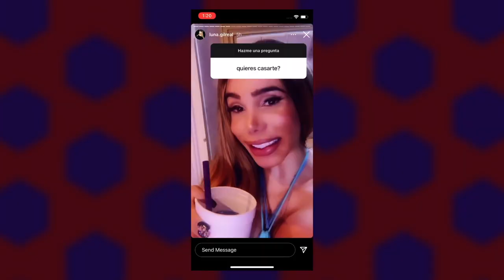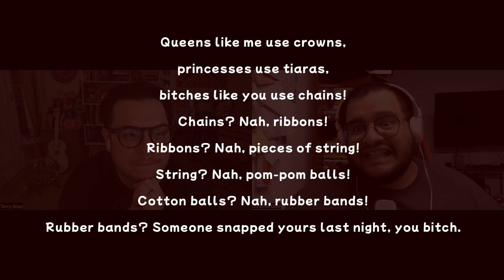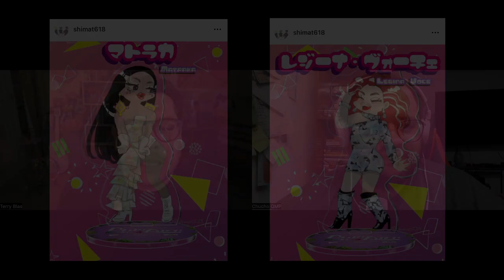THE J WORD ☆ Episode 06 ☆ Mexican Snatch Game!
The level of Transformismo, far too much! It's that time of the year, the Gay Super Bowl (or some other sports reference) is here: Snatch Game!!

Join Terry 'Sex Bucket' Blas and Chucho 'Professional Piñata Maker' Quintero as they share their opinions on the first Mexican Snatch Game (or as Martha Debayle would NOT say, Esnatch Gueim), show our non-Mexican audience clips of every character featured on this episode, explain the racial connotations behind the term 'chacal' (trade), explore the herstory of the Catrinas, talk about Gloria Trevi's controversial career, and much more!

You don't wanna miss this one!

00:00 Welcome to El Mexican Esnatch Game!
03:45 Terry and Chucho de-drag (Snatch Game is harder than it looks!)
06:30 Housekeeping (Adore Delano comes out as trans)
07:22 Terry's Mera Mangle shirt
08:02 Terry comes for Chucho!! (Correcting the correction)
10:00 USE CODE 'MEXICO' FOR 20% OFF YOUR FIRST MONTH OF WOW+
10:22 Serena Morena's Mirror Lipstick Message (Gala's SUPER Shady comment)
11:57 A New Day in the Werk Room!
12:24 The Queens' Track Record (so far)
13:36 This Week's Mini Challenge (Lolita's yellow look)
14:08 Norvina's Spanish Video Message! (Romanians and Mexicans are cousins)
15:09 Mini Challenge shenanigans
15:40 A Quick Herstory of Catrinas (José Guadalupe Posada)
17:02 The Milanesa Empanizada Mystery continues!
18:24 Mini Challenge results
19:06 So, what is a Chacal? (Mexican Trade and its racial connotations)
23:05 SNATCH GAME TIME!! (But no Walkthrough in the Werk Room?)
24:26 Regina's Walter Mercado
26:00 Margaret's Martha Debayle
29:58 Gala's La Llorona
31:39 Cristian's Verónica Castro
35:32 Argennis's Gloria Trevi
36:51 Matraka's Adela Micha
38:55 Kero's Luna Gil (and Gretha White's Luna Gil)
40:47 Cristian and Argennis's stories (Mexicans love their moms)
43:42 The importance of NOT giving up on Drag Race
46:42 Runway time! Lolita and Valentina's Lewks (A Hairspray reference?)
47:25 Who is the guest judge?
47:55 Sobrenatural or Supernatural?
48:52 This Week's Ooky Spooky Babadooky Lewks!!
59:50 Chidas and Churpias (AND CHINGONAS) of the Week
01:02:50 Valentiñol is here to stay
01:03:32 Cristian wins Snatch Game
01:04:25 A Quick Herstory of Gloria Trevi's Career
01:07:38 A Quick Herstory of Bufe
01:10:45 Gala's Wig Ruveal
01:11:37 Was the Lipsync unfair?
01:13:05 Is there a Frontrunner?
01:14:08 Art-Art-Art-Art-Art (Featured Fan Art of the Week)
01:15:34 Next Week on Drag Race / Bye!